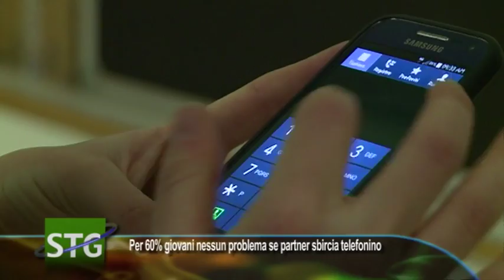Per 60% giovani nessun problema se partner sbircia telefonino ...